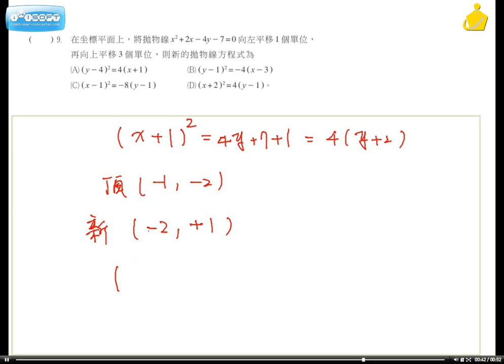職校數學BIV 謝版 第二章 自我評量選擇9